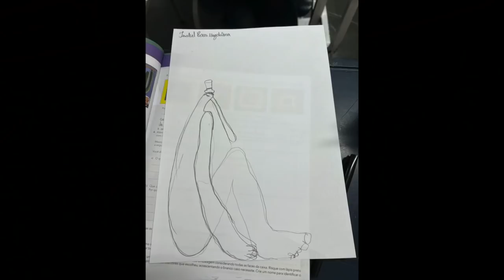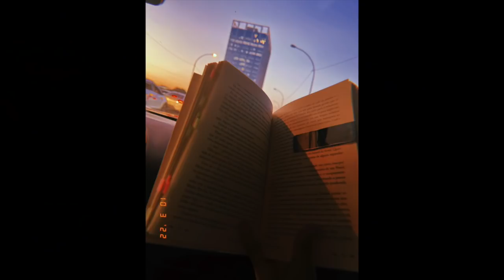MUITA BAGUNÇA NA ESCOLA